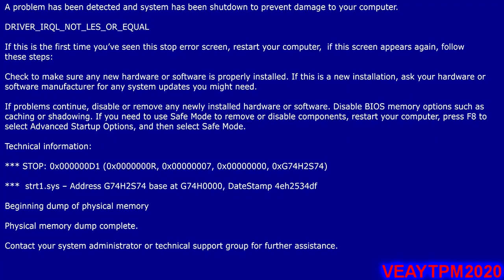YTP Tennis Lighting Disappears Then Reappears (Round 12 Vs crazydude728)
Your Turn crazydude728